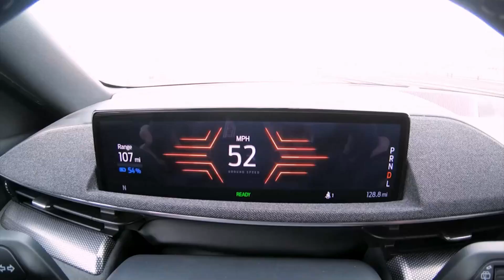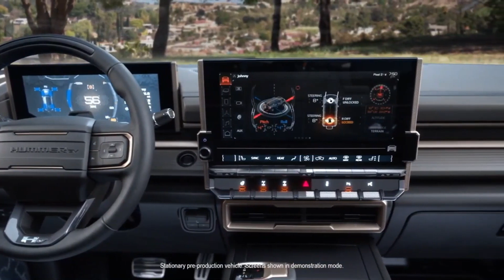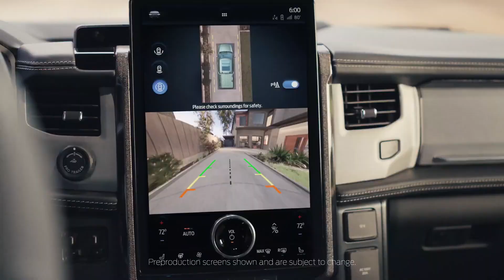Top 7 American Electric Cars on Roads in 2022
There’s a lot going on in the world of electric vehicles these days. Zero-emission EVs, SUVs, and even EV pickup trucks are also on the minds of all automakers, including American car manufacturers. In today's video, we will look at the top 7 most anticipated American-made EVs arriving by 2022.

0:00 American Electric Cars
0:22 Ford Mustang Mach-E or Mustang Mach E
2:00 GMC Hummer EV
3:40 Jeep Wrangler Magneto
4:45 Cadillac Lyriq
6:10 Rivian R1T
7:59 Tesla Cybertruck
9:26 Ford F-150 Lightning

Tesla's success skyrocketed the development of electric vehicles by legacy manufacturers, but also spawned a new wave of automotive enterprises in the US. In this episode we will cover the latest America-made electric cars of 2021 and beyond. These are set on reinvigorating the automaking industry in the States as well as dominating the rapidly emerging EV world. Unlike the time, when Tesla was first launched, the modern lineup of American EVs looks even more promising, being joined by newcomers from startups and the Big Three. Let's take a look at newest electric cars coming from America in 2022, cover their technical specifications and prices to see if they are worth our hard earned money.